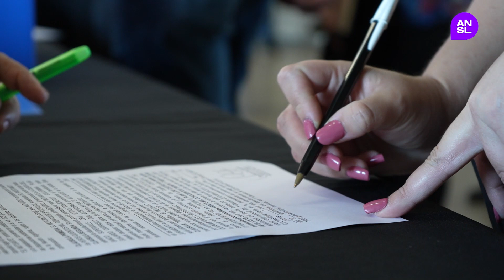Capacitación de los créditos "Nuevas Voces"